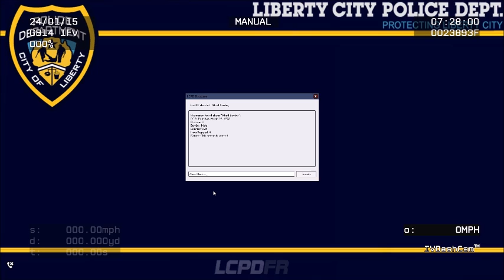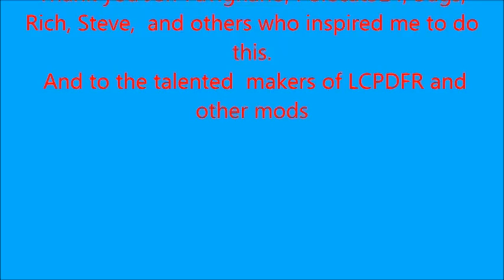LCPD FR "They came from the sky"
first episode of lcpdfr I completed.  one of the few  times that LCPDFR/GTA iv behaved for a long time.  Hard to  chose to use so I  kept  most while cutting the most boring stuff. This is a special episode as its my first.  Stay to the end for a funny ending( that just pushed GTA  too far)